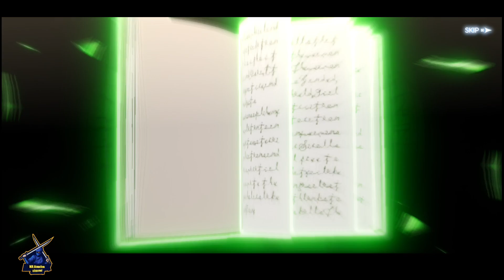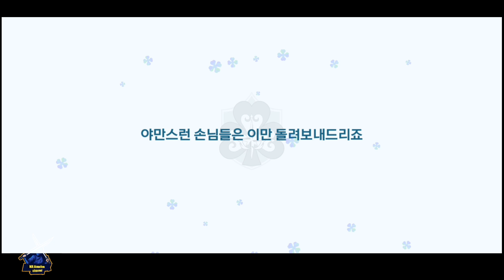블랙클로버 모바일 Gameplay Officially Released Unreal Engine For Android/ios 2023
About game

Size = 2.06GB
Android

ios

Meet the world of Black Clover as a game.

블랙클로버 모바일 : The Opening of Fate
블랙클로버 세계를 게임으로 만나보세요.

인기 애니메이션 「블랙클로버」가 신작 모바일 게임으로

애니메이션의 감동을 게임 플레이로 정주행하라!

■게임소개

[세계관]
카툰 렌더링 기술을 통해 하이 퀄리티로 그려지는 수많은 명장면.
애니메이션을 기반으로 준비된 몰입도 높은 스토리
아름답게 재현된 ' 블랙클로버' 의 세계를 마음껏 즐겨보세요.

[캐릭터]
3D 모델링으로 재현된 개성 넘치는 캐릭터들.
애니메이션 성우진이 더빙한 매력적인 보이스.
명장면 속 주인공들과 함께 애니메이션의 감동을 직접 체험해보세요.

[전투]
동료와의 유대로 펼치는 인연 합동 스킬
다양한 콘텐츠와 함께 적의 기믹을 깨뜨려가는 재미
화끈한 스킬 연출과 함께 박진감 있는 전투를 체험하세요!